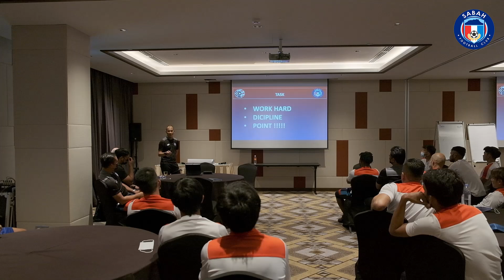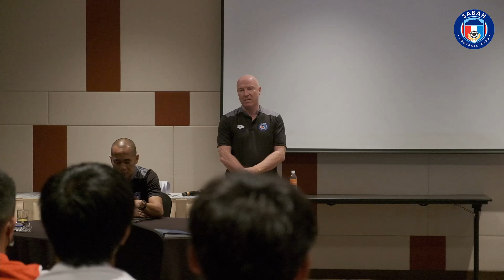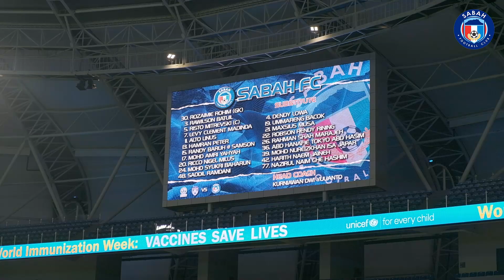18th Kick-Off Sabah FC away vs JDT FC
Sabah FC's 18th Kick-Off Behind the Scenes Away matches against JDT FC.

Perlawanan ke-18 menentang Terengganu FC di Stadium Sultan Ibrahim.